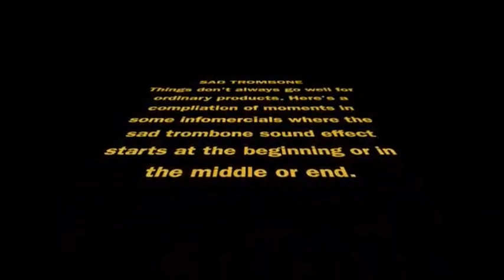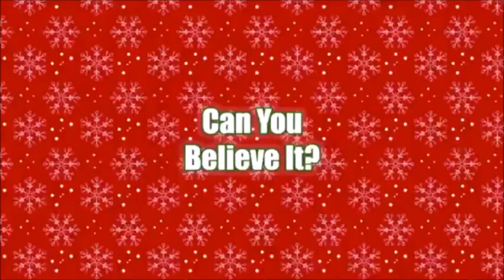Sad Trombone in infomercials More updated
Hi everyone! Please show some love for my updated Sad Trombone in infomercials video please.

0:27 Big Top Cookie
0:32 Big Top Donut
0:41 WOW Containers
0:51 Perfect Meatloaf
0:58-1:16 Tasty Top Cake Pops
1:17 Monkey Bags
1:21 Pet Cozy
1:32 Happy hot dog Man
1:39 Store Away ottoman
1:45-1:55 Flipjack Pancake Pan
1:56 Mac Magic
2:04 Gotham Steel Pasta Pot
2:11 Yoshi Grill and Bake mat
2:21 Star Shower Laser Lights
2:28-2:42 Window Wonderland
2:43 Better brella umbrella
2:53-3:11 Red copper pasta, flipwich, and brownie makers
3:13 Reheatza
3:18 Tree Dazzler
3:31 Micro boom
3:37 Star Shower Laser magic
3:43 Red Copper Big Time Pan
3:51 Magic Pad
3:58 Grab it
4:05 Gotham Steel Sandwich Pan
4:11 Cat-o-Matic
4:23 Red Copper "I Love Bacon" Pan